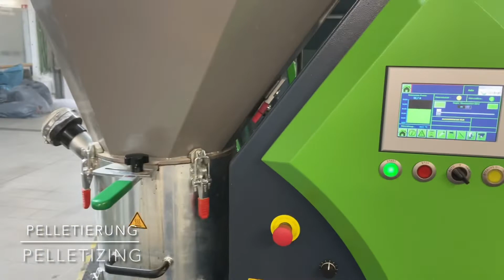ECOKRAFT - Chicken manure to fertilizer pellets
With chicken manure pellets, you can earn about 3€/kg ✨.

Advantages of chicken manure pellets as biofertilizer:
- No burning of the plant due to pelleting 🔥
- Suitable for all plants 🍃
- Gives nutrients evenly to the plant during the entire growth phase ⏱
- 100% Natural ingredients
- Good dosability
- Protection against soil erosion